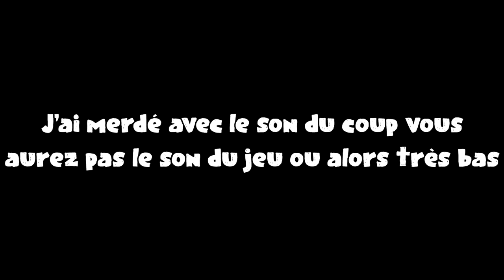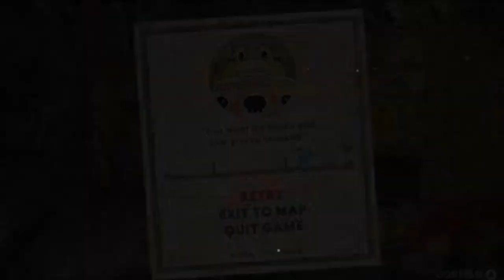LA BOULE LA PLUS DESTRUCTRICE DU MONDE | Cuphead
Et vous ? Vous voulez être Cuphead ou Mugman ?